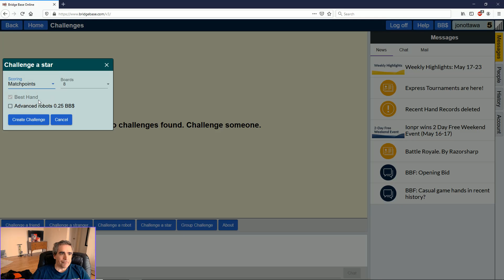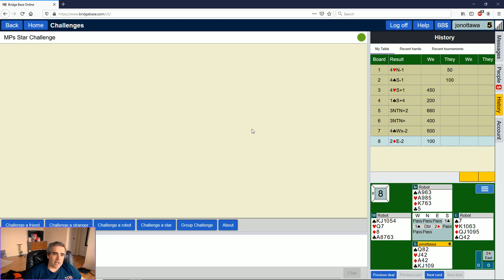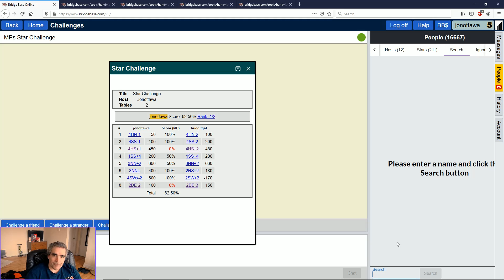Bridge - BBO Weekly Challenge - 7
I play another 8-board weekly matchpoints challenge on BBO.